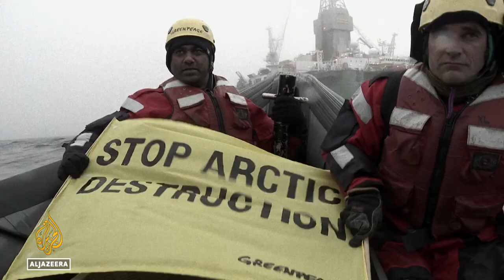Kumi Naidoo & Winona LaDuke (Part 1) | Studio B: Unscripted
From the front lines of the anti-apartheid and environmental justice movements, this episode of Studio B: Unscripted features two lifelong activists.

Author, economist and two-time vice presidential candidate of the US Green Party, Winona LaDuke, is co-founder of Honor the Earth, a non-profit organisation dedicated to environmental and Indigenous rights.

An anti-apartheid activist from age 15, Kumi Naidoo later helped with South Africa’s inaugural democratic election. He went on to head Greenpeace and Amnesty International, and is currently Global Ambassador for Africans Rising.

In Part 1, they discuss how the COVID-19 pandemic is a wake-up call for major system redesign.